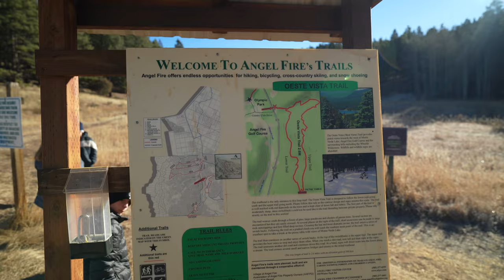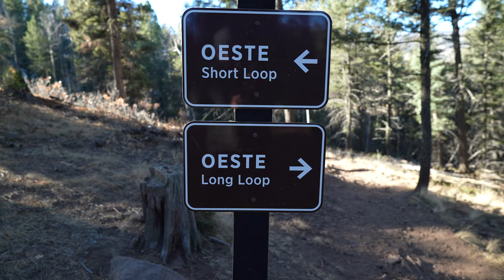Angel Fire New Mexico Family Trip!!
We decided to spend this years thanksgiving in New Mexico for a change and try something different. Boy was it a blast! We got to check out Red river, Taos, and stayed in Angel Fire NM. All places were a blast and next time we will deff ski!

Please Follow and a HUGE Thanks
for taking all of our family pics; follow on instagram and Facebook
also
for more of our family adventures & pics!